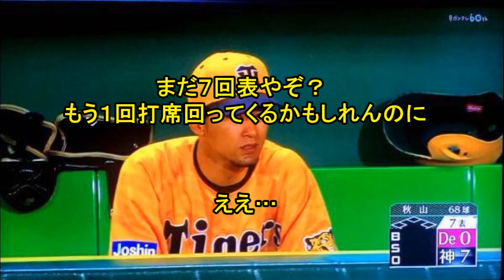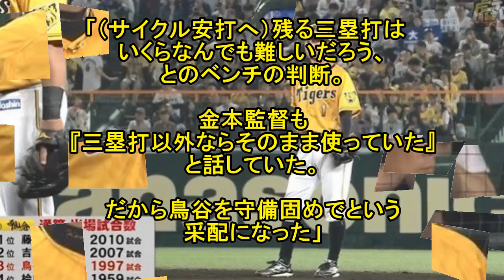【悲報】上本、泣く！サイクル目前で鳥谷と交代、鳥谷「連続試合出場」継続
【悲報】ワイ阪神ファン、来年は上本が出ていきそうで咽び泣く、野手最高WAR、野球の天才、年俸安すぎ、Cランクってマジ？